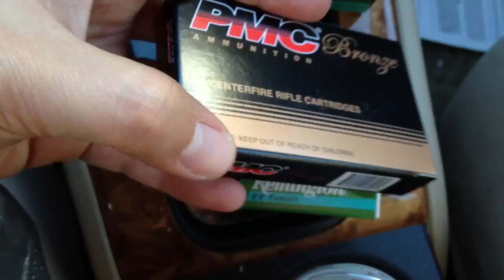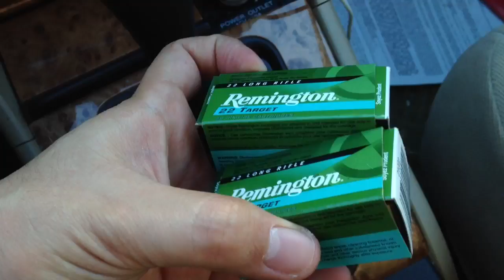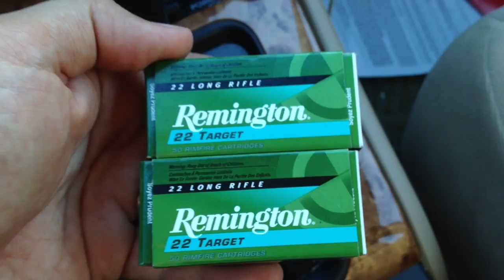Ammo Shortage 2013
Ammo has been flying off the shelves in light of the recent Newtown tragedy and the possibility of a new, more restrictive assault weapons ban. I was surprised to find that .22LR is scarce at this La Habra, CA sporting goods store. What is it like in your area?